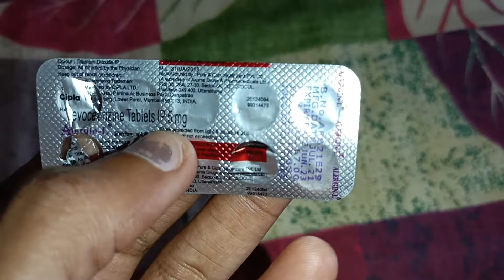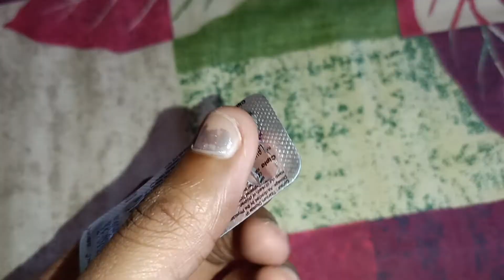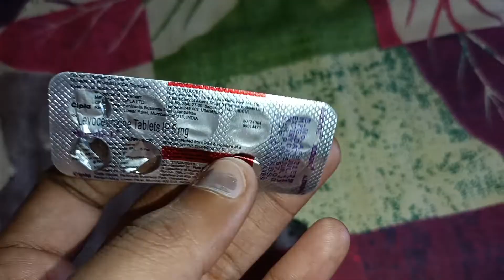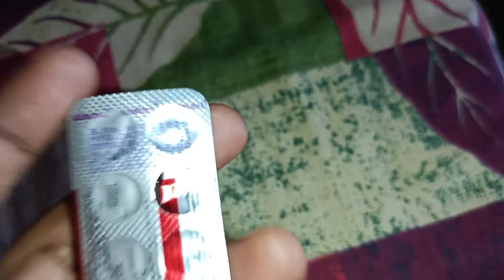Levocecitizen tablet ka उपयोग/Levocetirizine tablet Kya kaam aati hai/Levocetirizine tablet use#like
present tablet ka use use of levocetirizine tablet. side effects of levocetirizine tablet effect of levoce citizen tablet mechanism of action of Lego citizen tablet levoce citizen tablet ka use uska mechanism of action usse kyon lete hain kya uska upyog hai aur kya uske fayda hai levocetirizine kya doctor ki Salah se Lena chahie ya Bina doctor ki Salah se Lena chahie kya Sahi hoga citizen tablet ka side effect levocetirizin tablet dose chhote bacchon ko Kitna ml livo citizen Dena chahie aur bade aadmiyon ko Kitna MG University Lena chahie